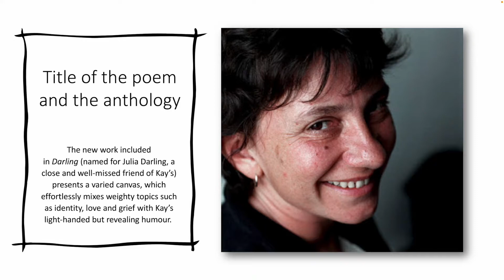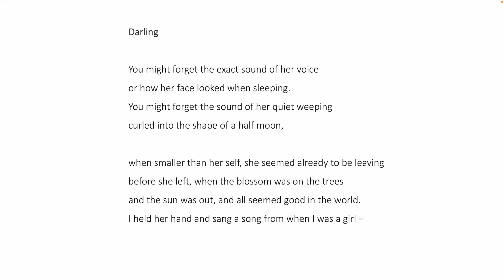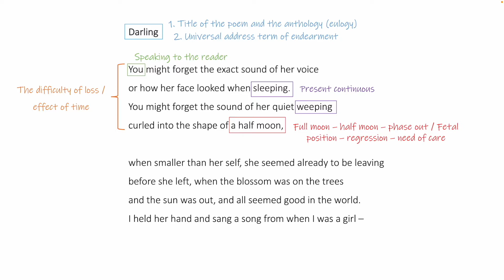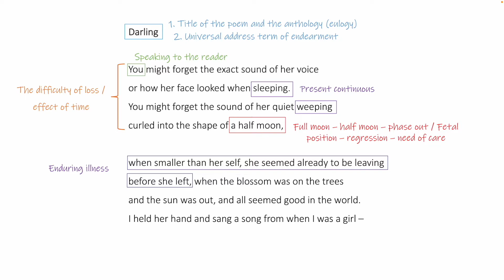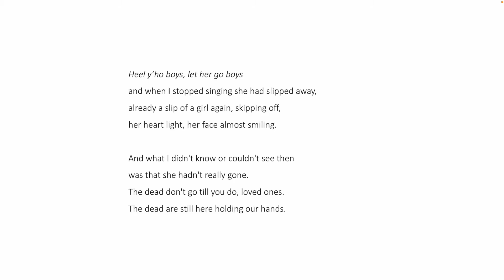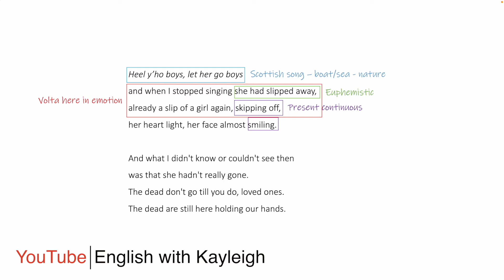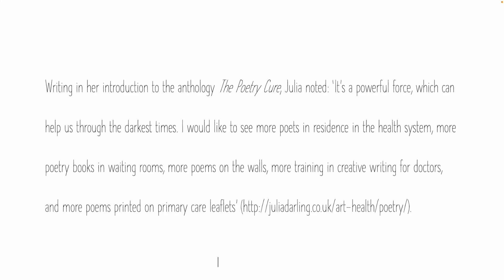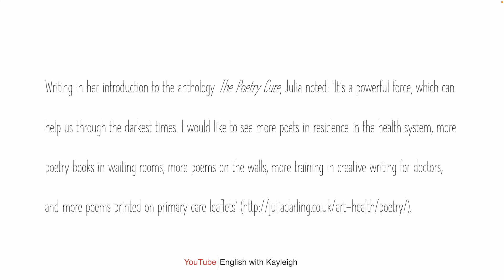Darling | Jackie Kay | Poetry | A-Level | Literature | English with Kayleigh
📚 PURCHASE MY JACKIE KAY SCHEME OF WORK (teaching order, themes and essay questions included)

TEACHING BUNDLE COMING SOON!!

In today's English literature class, we analyse Jackie Kay's Darling. This poem is included in the CAIE Cambridge A-level literature syllabus. If you have any questions, please leave them below and I'll try my best to answer them.